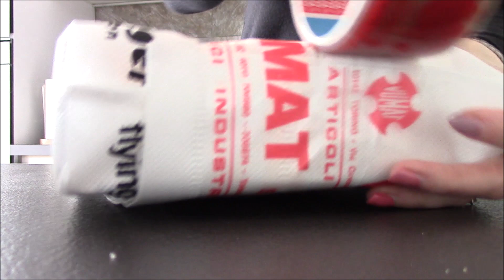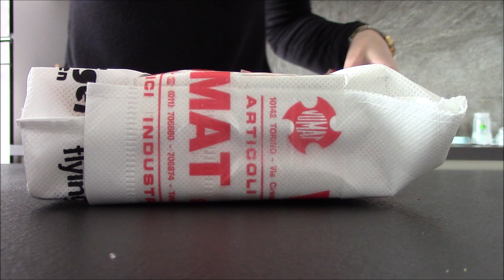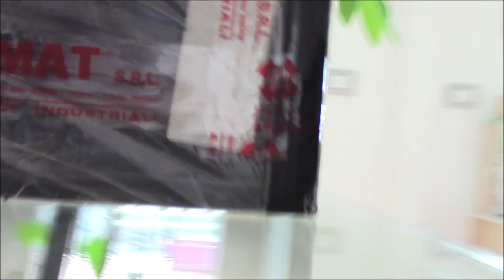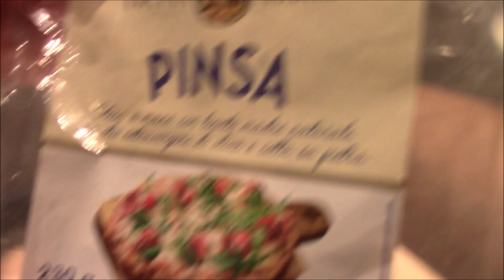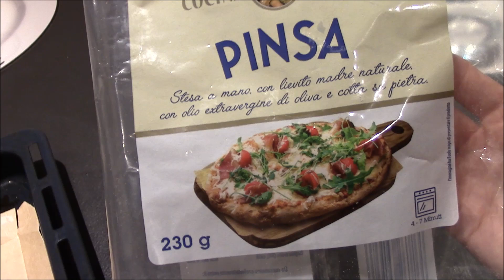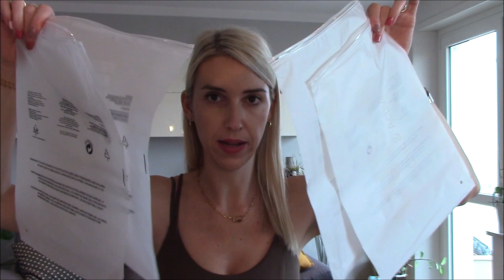Mamma single, pinsa e completini sexy WISKII| VLOG |Vitti871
Codice 15% Sito WISKII: VITTI

FAQs
Età: 34
Altezza: 172cm
Città: Torino
Lavoro: Impiegata Risorse Umane
Programma editing: Windows Movie Maker
Videocamera Vlog: Canon Legria H406 e  Iphone8